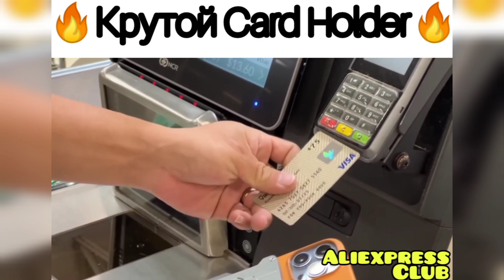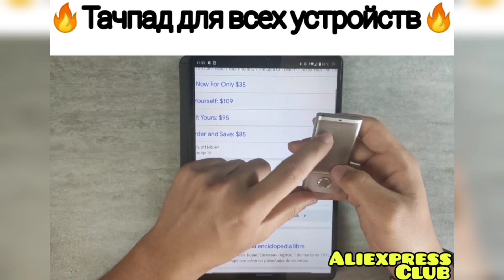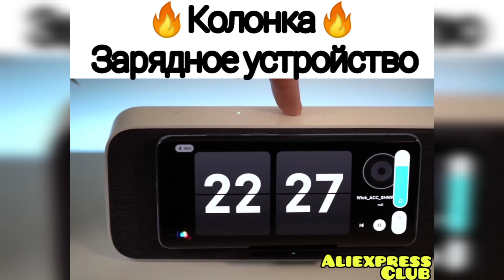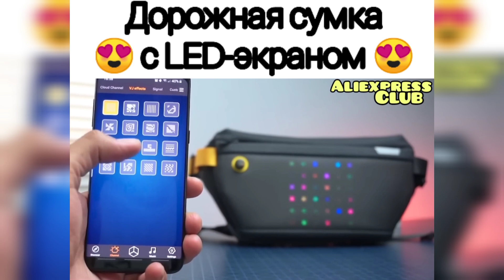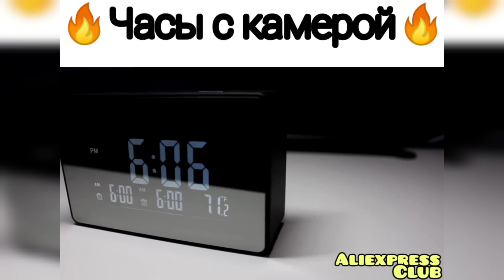ТОП НУЖНЫХ ТОВАРОВ С АЛИЭКСПРЕСС+КОНКУРС КИТАЙ РУЛИТ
Условия конкурса:
2. Быть подписанным на канал
4. Итоги конкурса в группе

Ссылка на товар
Ссылка на товар
Ссылка на товар
Ссылка на товар
Ссылка на товар
Ссылка на товар
Ссылка на товар
Ссылка на товар
Ссылка на товар
Тачпад для всех устройств
Ссылка на товар
Ссылка на товар
Ссылка на товар
Клавиатура с дисплеем
Ссылка на товар
Колонка зарядное устройство
Ссылка на товар
Часы для ребёнка
Ссылка на товар
Дорожная_сумка с экраном
Ссылка на товар
Ссылка на товар
Устройство для вскрытия замков
Ссылка на товар